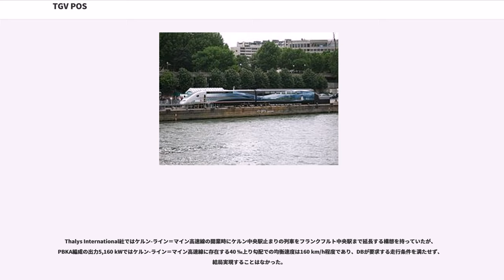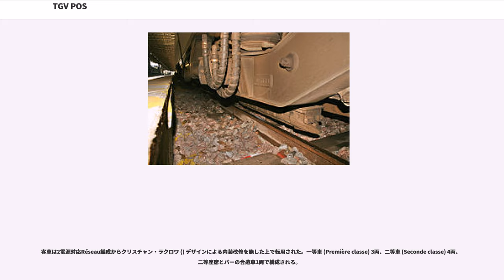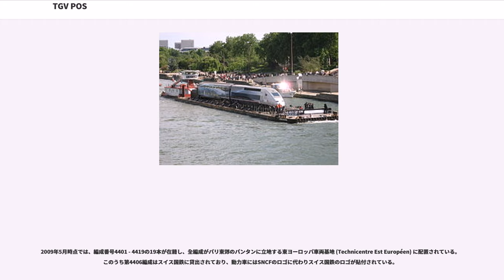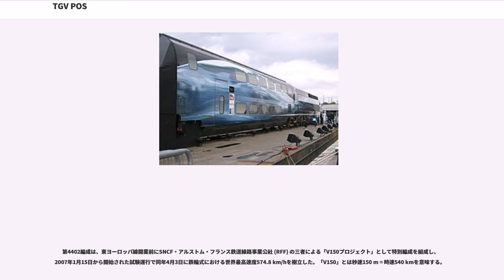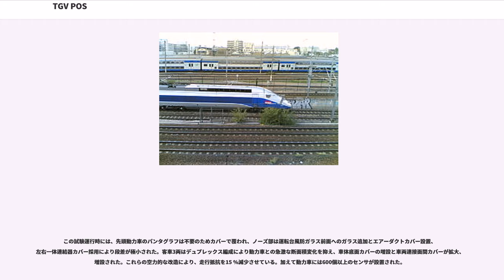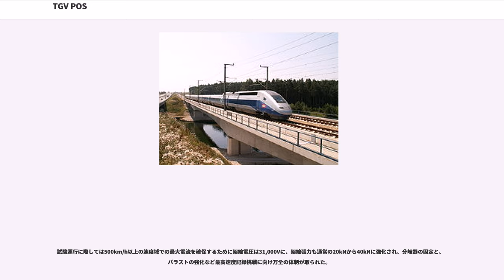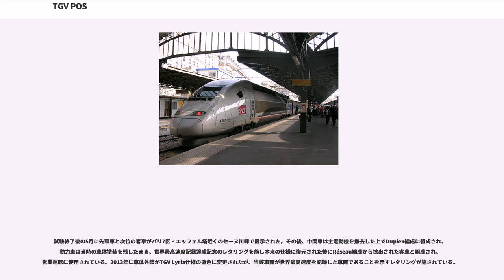TGV POS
TGV POSは、フランス国鉄 (SNCF) の高速鉄道車両である。LGV東ヨーロッパ線からドイツ鉄道 (DB) ・スイス連邦鉄道（スイス国鉄）方面への直通国際列車の運行を目的に開発され、2006年から2007年にかけて導入された。

"POS"とはドイツ語の"Paris-Ostfrankreich-Süddeutschland"（パリ・フランス東部・ドイツ南部）の頭文字に由来する。

POS編成（384000形）は両端2両の動力車と中間8両の連接客車（付随車）の計10両で組成される。編成長は200.190 m、車体幅は2,904 mm、空車時の編成重量は383 t、最高速度は320 km/hである。SNCFの電化方式である交流25,000 V 50 Hz・直流1,500 Vと、DB・スイス国鉄の電化方式である交流15,000 V 16.7 Hzの3電源に対応する。

動力車の形状はDuplex編成と同一の流線型で、運転台は車体中央に配置されている。ただし構体は鋼製からアルミ合金製に変更された。

動力車の制御方式はAtlantique編成以降で実績のあるVVVFインバータ制御であるが、制御装置の使用素子はGTOサイリスタに代わり、IGBTとされた。主電動機についても同期電動機から、ユーロスター向けに開発されたTMST（373形）編成と同様の三相誘導電動機に変更されている。交流25,000 V区間における主電動機1基あたりの出力は1,160 kW、編成出力は9,280 kWである。

ところで、従来のTGVではSud-Est編成の一部とThalys PBKA編成がDB・スイス国鉄の交流15,000 V 16.7 Hz区間に対応していた。交流電化においては電源周波数により車両に搭載する変圧器のサイズや容量が左右される。商用電源周波数の50 Hzでは比較的小型軽量で所定の性能が発揮できるのに対し、16.7 Hzで50 Hzと同等の性能を発揮するためには変圧器を大型にする必要があり、重量も増加する。そのためSud-Est編成もPBKA編成も電源周波数50 Hzを前提とした変圧器を搭載し、交流15,000 V 16.7 Hz区間での出力はSud-Est編成が2,800 kW（25,000 V 50 Hz区間 6,450 kW）、PBKA編成は5,160 kW（25,000 V 50 Hz区間 8,800 kW）にとどまっていた。

Thalys International社ではケルン-ライン＝マイン高速線の開業時にケルン中央駅止まりの列車をフランクフルト中央駅まで延長する構想を持っていたが、PBKA編成の出力5,160 kWではケルン-ライン＝マイン高速線に存在する40 ‰上り勾配での均衡速度は160 km/h程度であり、DBが要求する走行条件を満たせず、結局実現することはなかった。

POS編成ではIGBT素子の採用で主制御装置の軽量小型化が図られた分、変圧器容量をある程度増強することが可能となった。この結果、交流区間15,000 V 16.7 Hz区間での出力は25,000 V区間の75 %の6,880 kWまでに増強され、40 ‰上り勾配の均衡速度は200 km/h以上となり、ケルン-ライン＝マイン高速線のような急勾配が介在するDBの高速鉄道路線におけるTGVの走行も目途が立つことになった。

なお、2007年以降に落成したDuplex編成の動力車についても、2電源対応である点を除いてPOS編成と同一仕様の「TGV Duplex Dasye」とされている。

ブレーキシステムは従来車の発電ブレーキ・電磁自動空気ブレーキに加えて回生ブレーキも追加されている。動力車の基礎ブレーキ装置は踏面ブレーキのみ、客車は踏面ブレーキとディスクブレーキがそれぞれ装備されている。そのほか動力車には渦電流式レールブレーキも装備されている。

保安装置はETCS Level2を搭載し、SNCF・DB・スイス国鉄で採用されている既存の保安システムにも対応する。

客車は2電源対応Réseau編成からクリスチャン・ラクロワ () デザインによる内装改修を施した上で転用された。一等車 (Première classe) 3両、二等車 (Seconde classe) 4両、二等座席とバーの合造車1両で構成される。

LGV東ヨーロッパ線系統の列車は既存のLGV南東線・LGV大西洋線・LGV北線と比較する...